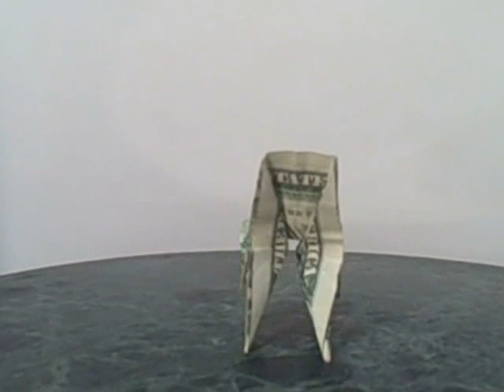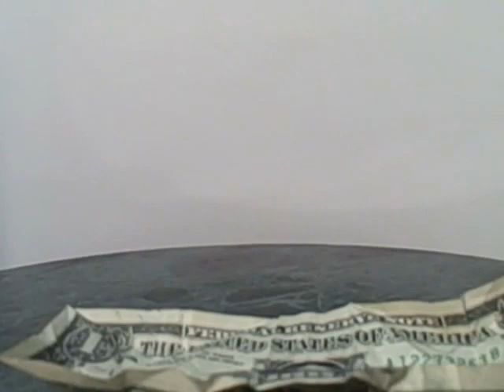Dollar origami chair two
this is a dollar chair made with a one dollar bill folded with out  tape or glue